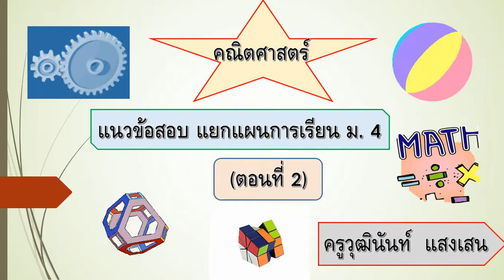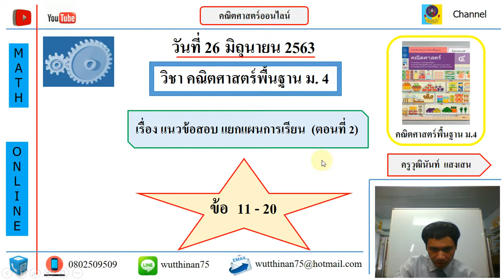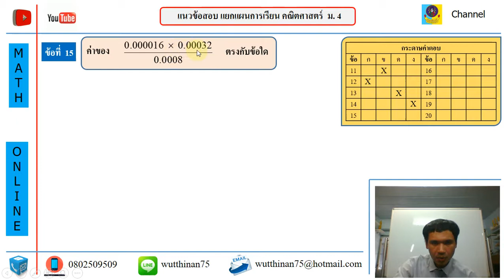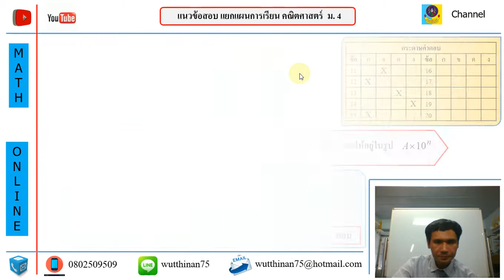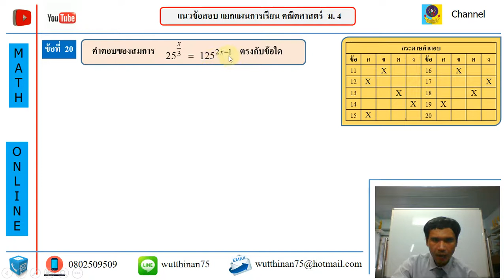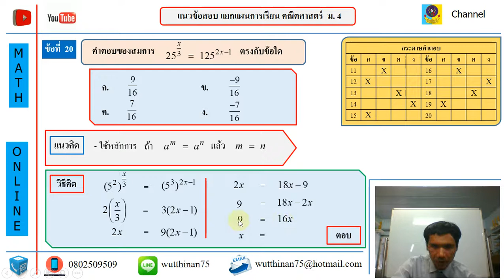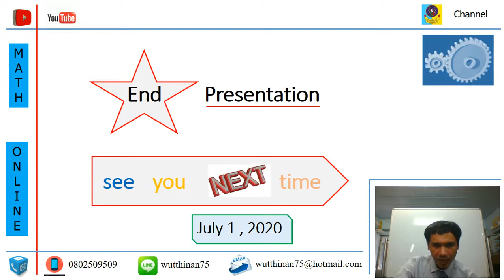เรียนออนไลน์ EP.6 มัธยมศึกษาปีที่ 4 วิชาคณิตศาสตร์พื้นฐาน [22 มิ.ย.-26 มิ.ย.63]